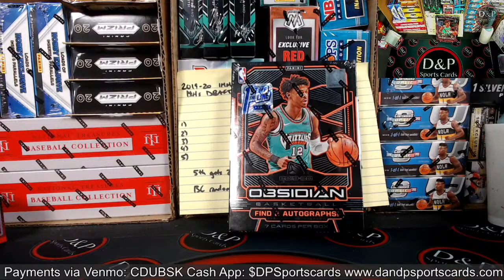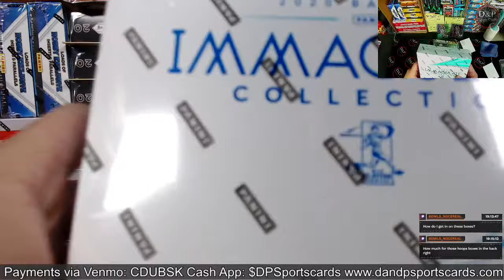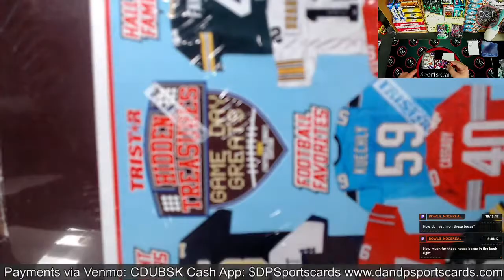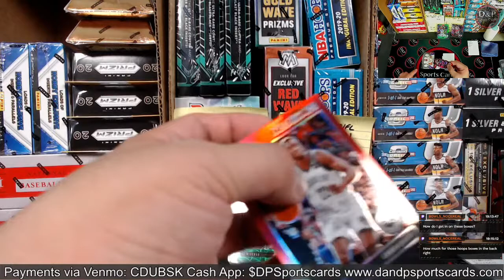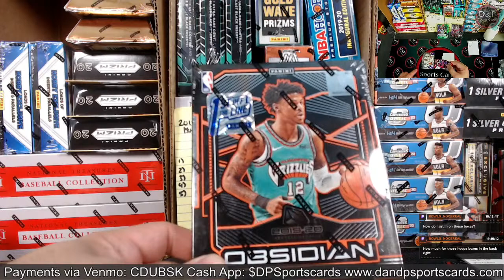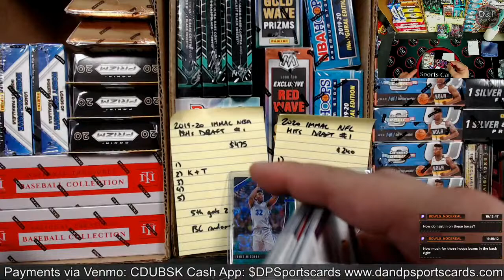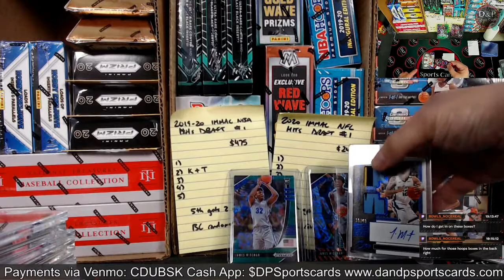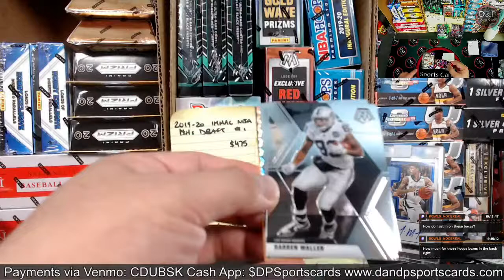1/5 Evening Edition - FOTL Sports Cards Personal Rips